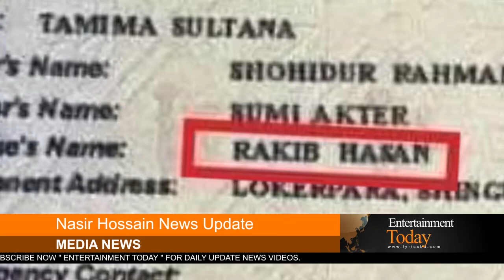নাসিরের স্ত্রী তামিমা তাম্মির সাবেক স্বামীর রিট - Nasir Hossain | Tamima Tammi | Rakib Hasan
প্রতারণার হাত থেকে বাঁচতে বিয়ে ও ডিভোর্স রেজিস্ট্রেশন প্রক্রিয়া ডিজিটাল করার নির্দেশনা চেয়ে হাইকোর্টে রিট দায়ের করা হয়েছে। ক্রিকেটার নাসিরের সদ্য বিবাহিত স্ত্রী তামিমা সুলতানা তাম্মির সাবেক রাকিব হাসান এবং তিন ব্যক্তি ও একটি সংগঠন এ রিট দায়ের করে। রিটকারী অন্যরা হলো- সোহাগ হোসেন, কামরুল হাসান ও এইড ফর ম্যান ফাউন্ডেশন।